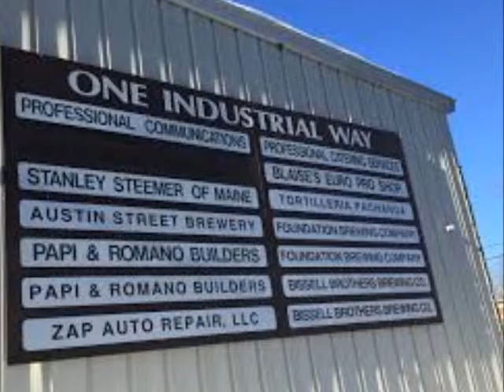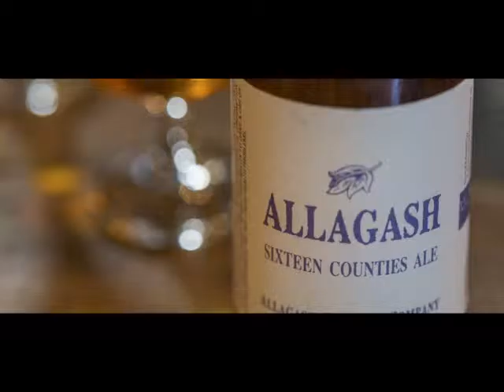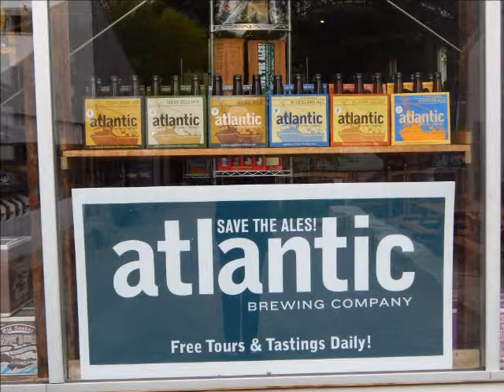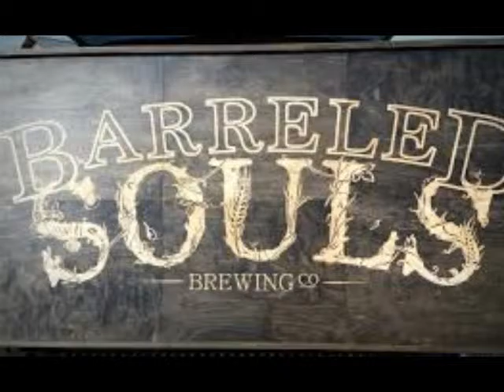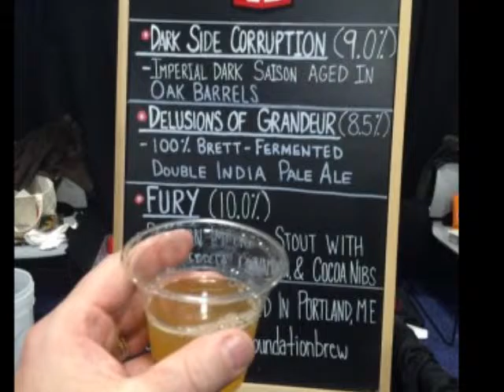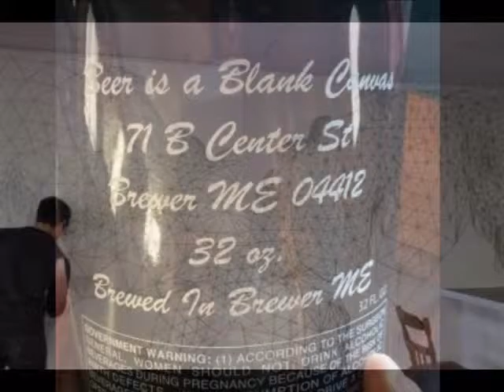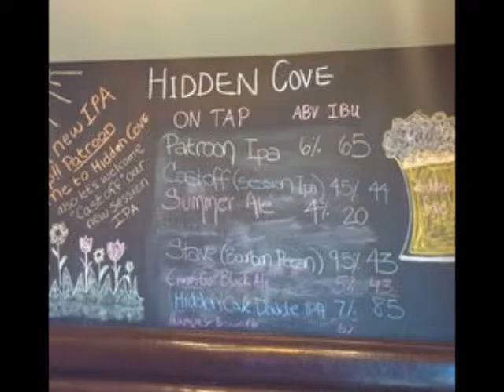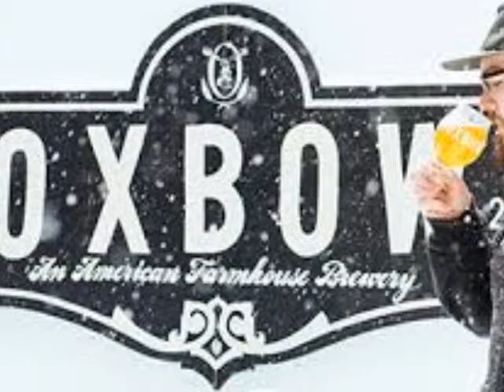Black Fly Brewfest Beer List Interview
John sits down with Chris and goes over the BIG beer list and tasty food options!